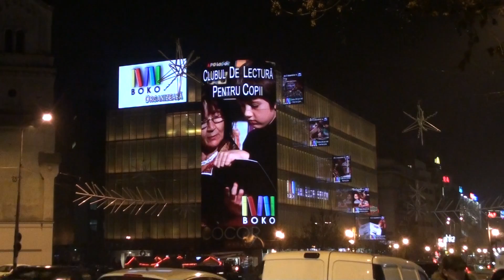Boko - Clubul de lectura pentru copii